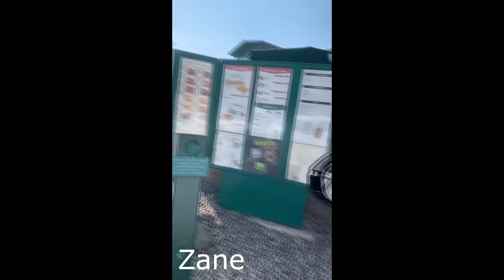Vlog Squad Takes Rice Purity Test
What I learned from this is Natalie loves anal😏

In this weekly podcast, David Dobrik, a 24-year-old, sexy, millionaire YouTuber and Jason Nash, a 40-something single dad with a vlog of his own, take you behind-the-scenes of their vlogs and show you what living the “YouTube life” is really like. Join these two as they confess their most intimate thoughts, discuss pop-culture, and dissect their own contentious relationship. New episodes drop every Monday!